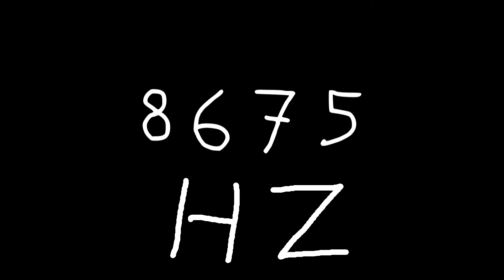8675 hz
Just sound.

chords
sounds
noise
tone
noises
tones
audio
wave
waves
sin
sine
sinus
sinoid
heart
heartbeat
resonancy